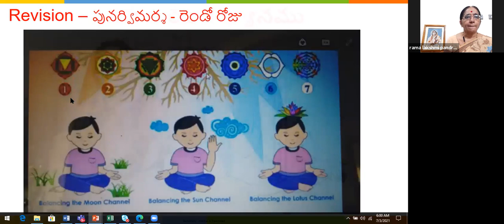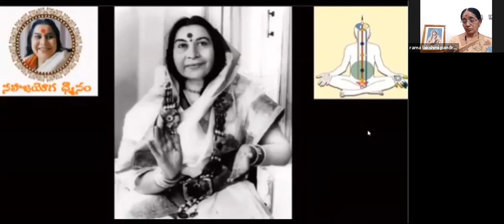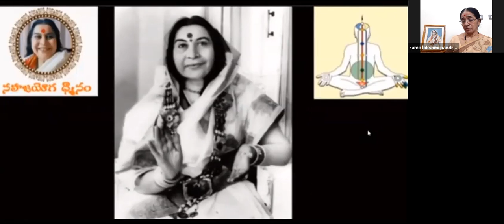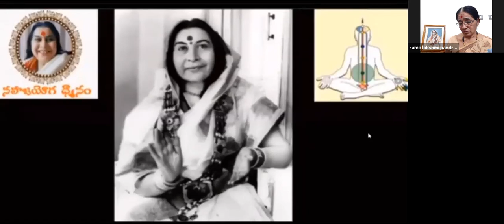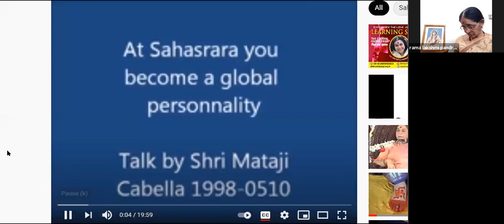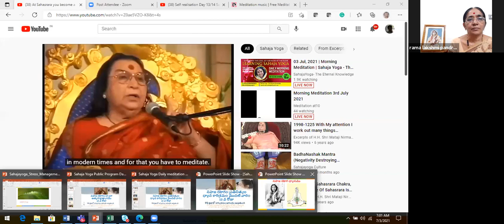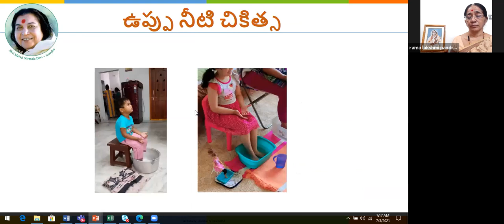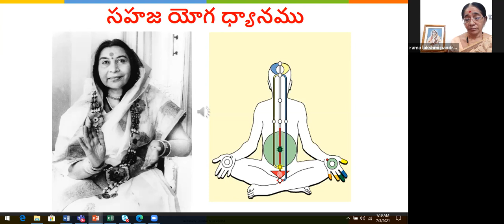Day 13 Jul 3 Sahaja yoga Guided Meditation Telugu - Batch Jun 21